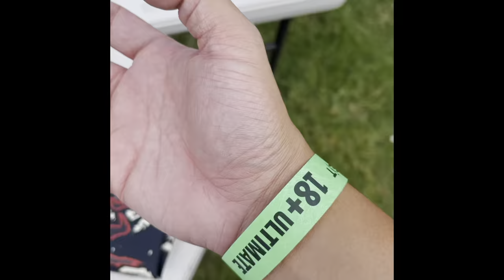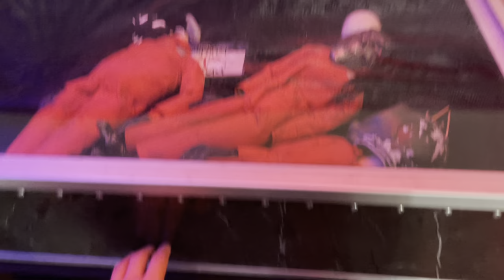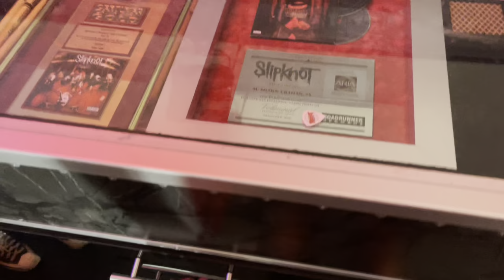Knotfest 2023 Vlog EP 1: Knotfest Australia 2023 Centennial Park Sydney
This is my vlog of Knotfest Australia 2023 at Centennial Park Sydney! This is my very first Vlog so it’s probably not very good. Please don’t mind it! If there’s anything I can do better, please let me know on the comments!